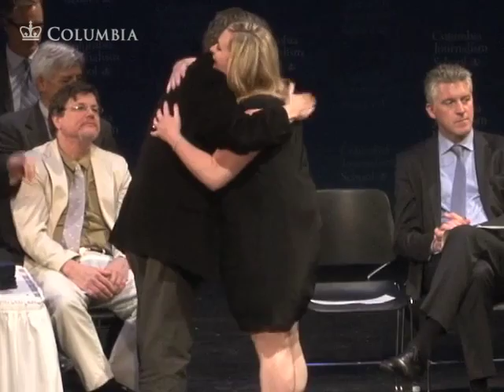2011 Journalism Graduation Ceremony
More than 300 M.S., M.A. and Ph.D students graduated from the Columbia University Graduate School of Journalism on May 18, 2011. The Columbia Journalism Award, the school's highest honor, went to Al Jazeera English for its coverage of the Middle East and the Arab Spring. Al Anstey, AJE's managing editor, accepted the award on the network's behalf.